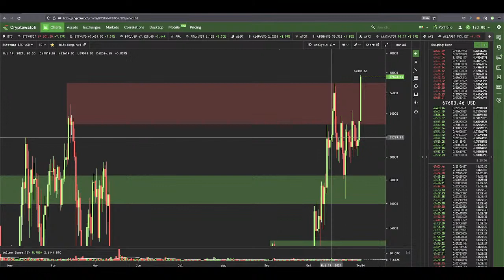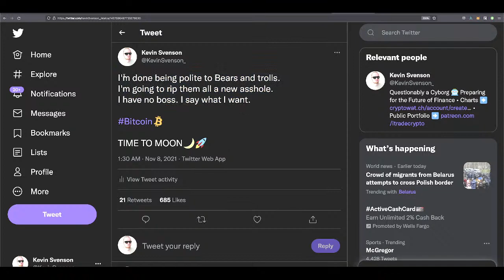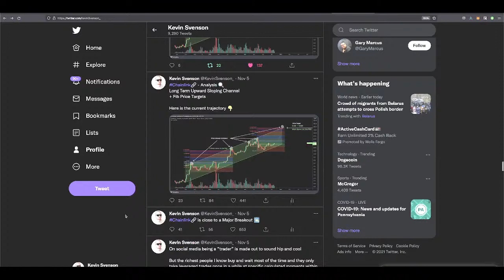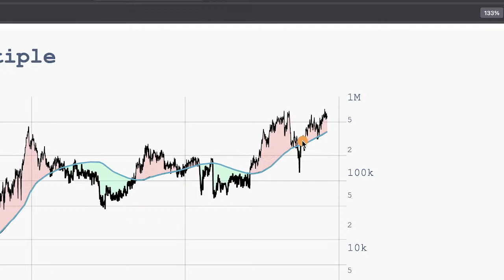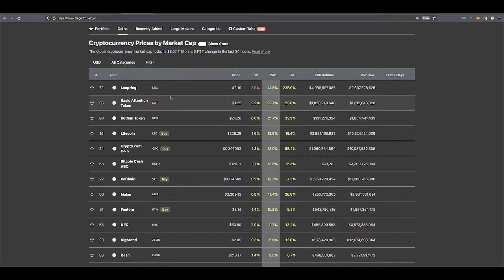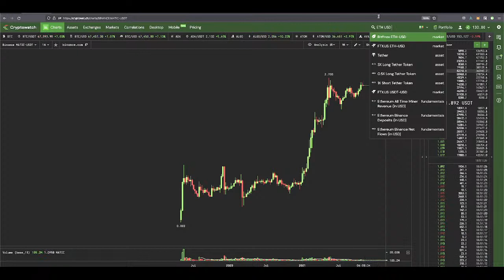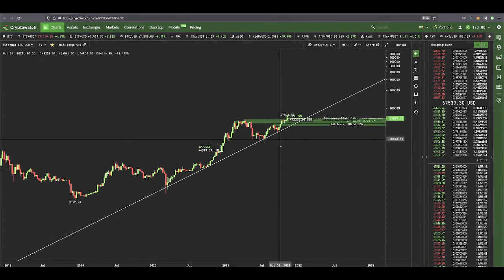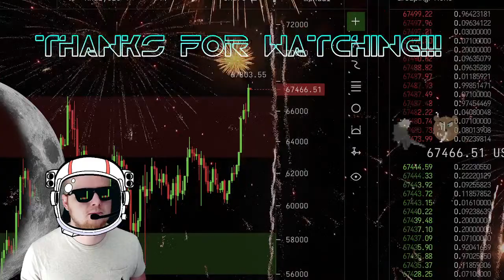BITCOIN All Time Highs!!! PANIC BUYERS!!!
✘ Access to my Alt-Coin Portfolio
✘ Extra Content
✘ VIP Chat

Video Song:
BETTOGH - Another World